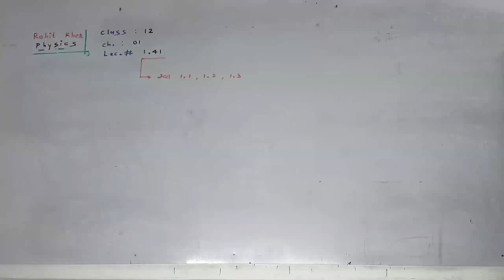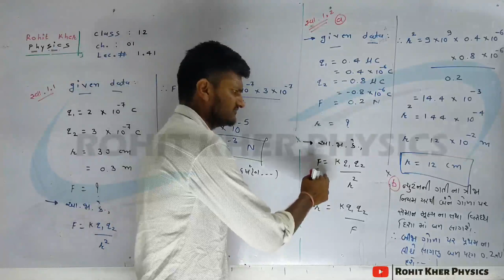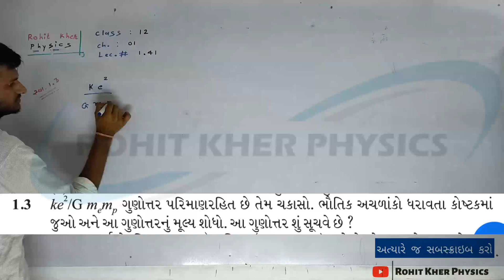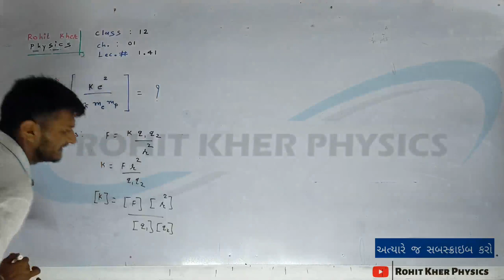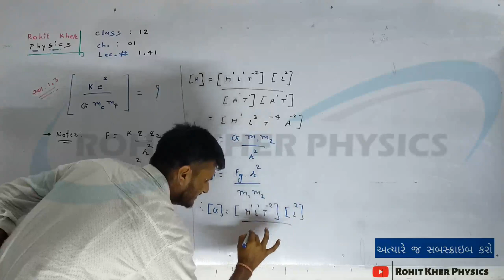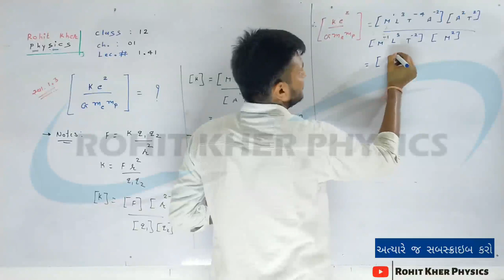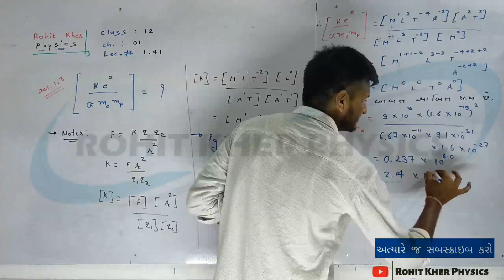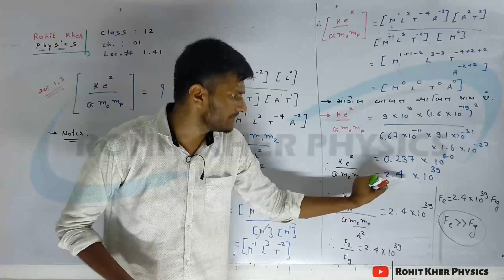1.42 સ્વા 1.1 થી 1.3 | Chapter 1 | Physics | Class 12 | Ncert | Gujarati midium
આ લેક્ચર માં class 12 , Physics ના chapter 1 ના સ્વાધ્યાય ના ૧.‍૧ થી ૧.૩ સુધીના દાખાલાઓ વિશે વાતો કરવામા આવી છે.